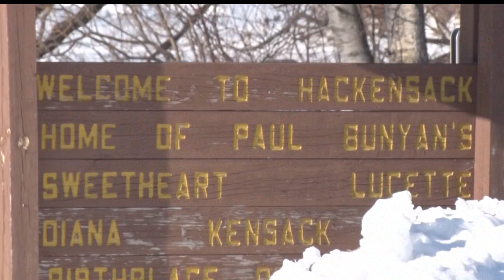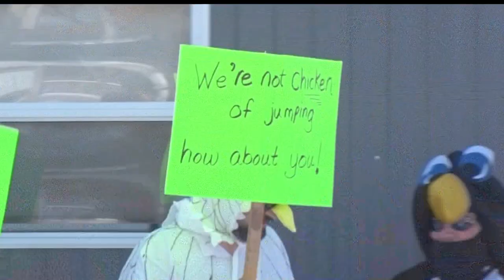Northwoods Adventure: Back to Hack Festival in Hackensack